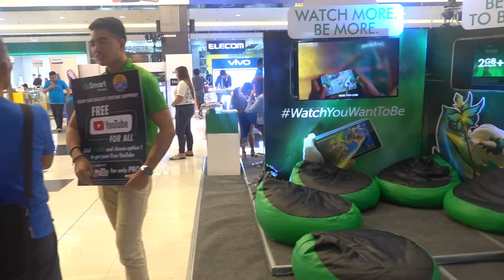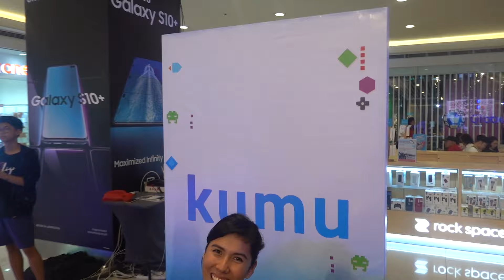KUMU at SM North Cyberzone's CYBER MONTH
Kumu is taking main stage in this year's Cyber Month Celebration at the SM North Cyberzone!

See you there until August 4, 2019!

Download the KUMU App now on your mobile phones to find out what the buzz is all about!